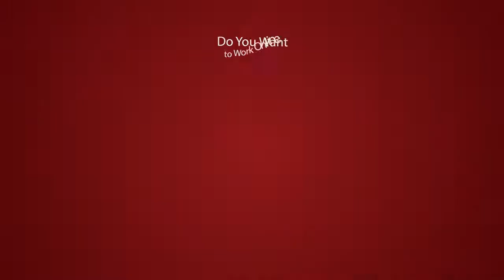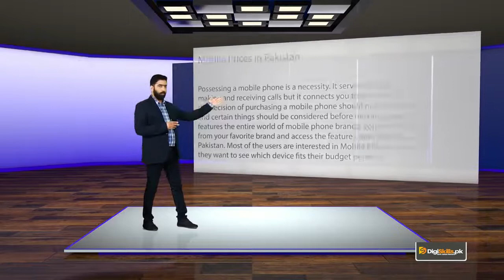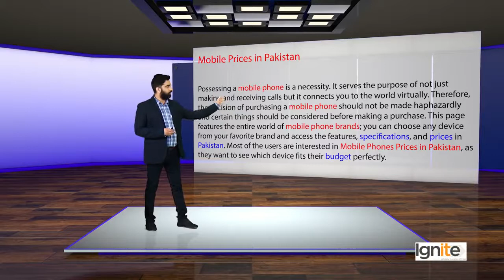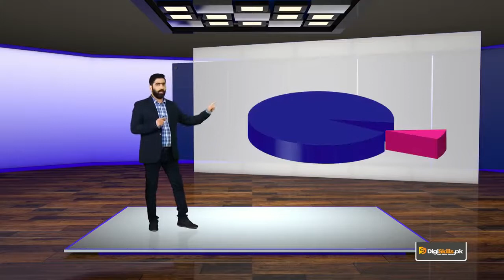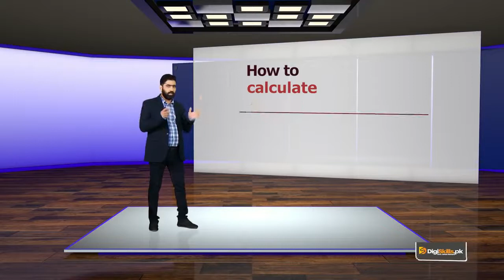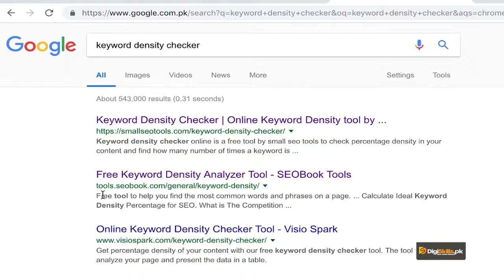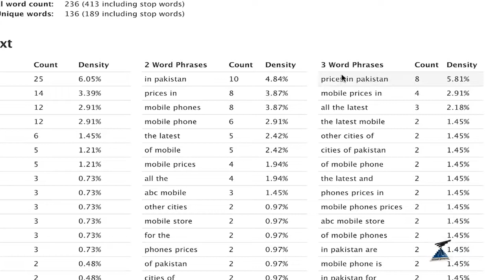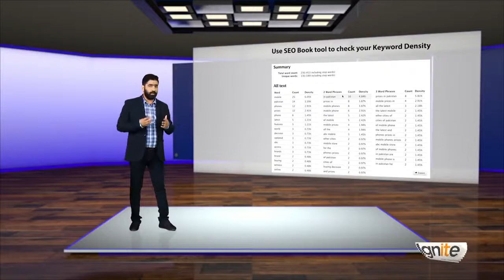Topic_63_|_SEO:__Page-Level_Factors:_Optimizing_Content_with_Keywords_&_Synonyms(720p)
——Topic_63_|_SEO:__Page-Level_Factors:_Optimizing_Content_with_Keywords_&_Synonyms(720p).mp4
Finished processing

Question Answering

Monday - Thursday : 09:00 - 10:00

2018, SEO Training in India, SEO training in Mumbai, SEO Training in Noida, SEO Training online, SEO Tutorial in Hindi, SEO video in Hindi.

Lecture # 001

Question Answering

Monday - Thursday : 09:00 - 10:00

Lecture # 001

Question Answering

Monday - Thursday : 09:00 - 10:00